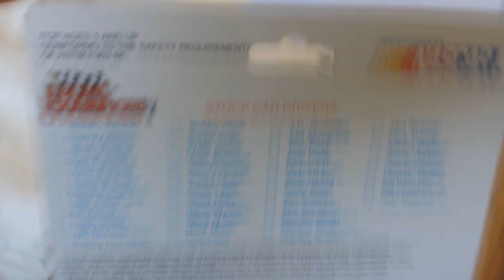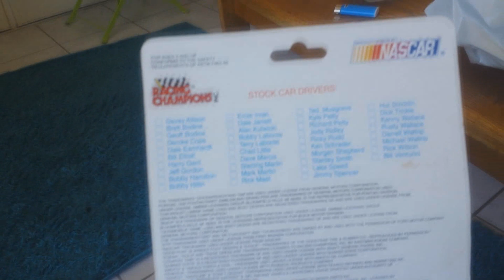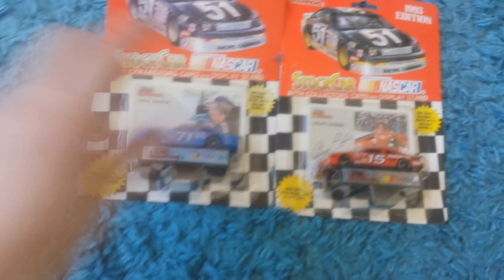🤩🎁🏁X2 DIECAST NASCAR Dave Marcis #71 Geoff Bodine #15 Racing Champions 1993 Edition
ENGLISH TRAD.
OPENING of my package since 3 month ago !
inside there is Dave Marcis and Goeff Bodine  of 1993 of  Racing Champions  brand, a American brand of DIECAST based in Illinois at the time in the 90s years ago.
FRENCH TRAD.
OUVERTURE de mon colis depuis 3 mois !
à l'intérieur il y a Dave Marcis et Goeff Bodine de 1993 de la marque Racing Champions, une marque américaine de DIECAST basée dans l'Illinois à l'époque dans les années 90 il y a des années.